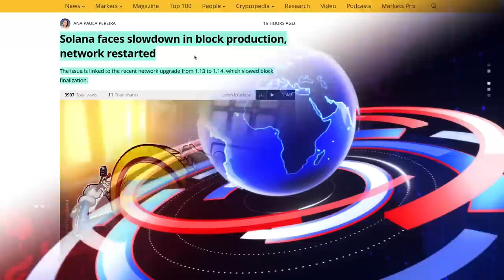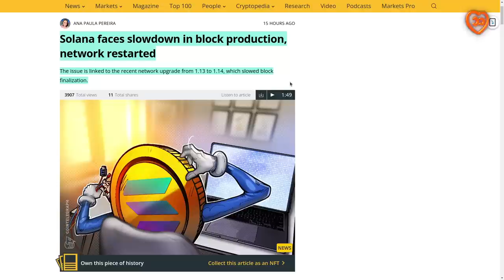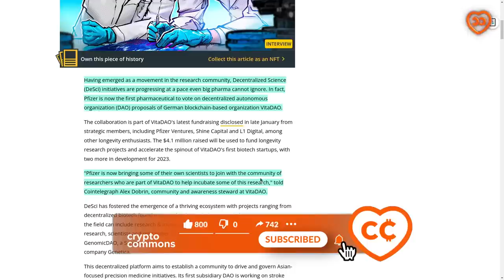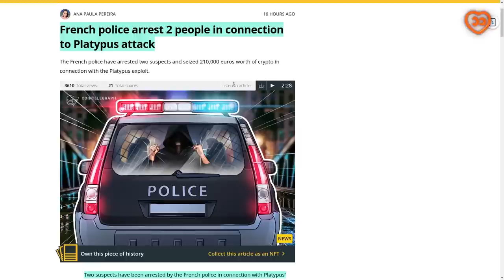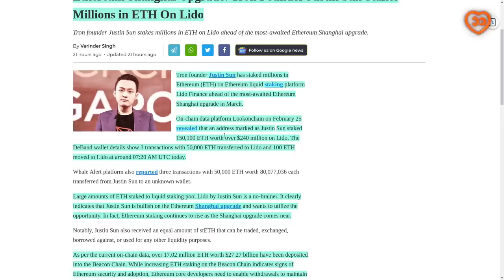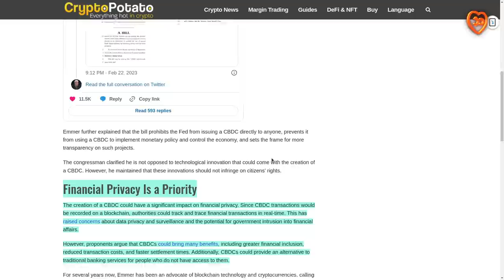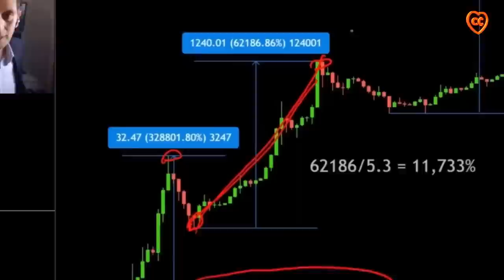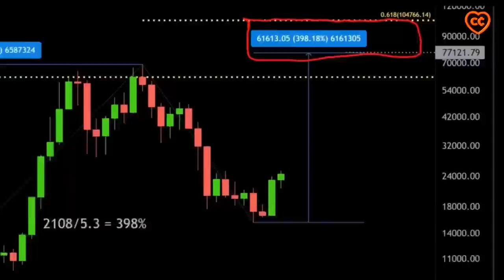Начат Вывод Средств Пользователей FTX! Spotify и Pfizer Идут в Крипту! Запрет CBDC в Конгрессе!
00:00 содержание
01:13 FTX Япония разрешила вывод средств пользователей
02:31 апгрейд сети Solana парализовал сеть
03:36 большая фарма приходит в крипто
05:07 аудиостриминг Spotify приходит в крипто
06:35 хакеры Platypus задержаны полицией Франции
08:12 Джастин Сан неистово стейкает ETH 2.0
09:25 конгресс США запрещает выпуск CBDC
10:53 реалистичные цели по рынку от Алессио Растани

BTC: 1JcJgpSHbrRwgnvLeteXNfNXxLgpDuxyMP
ETH: 0xC8b0CF755bec8155D371676D77A579D7E15fd7eD
DASH: XuhZGGGezSEqnDq5ETBkiMc4ARfS6UxQAi
LTC: LfGpGJjkcrgZV12VNnQdEx79uHgeHSS8oG